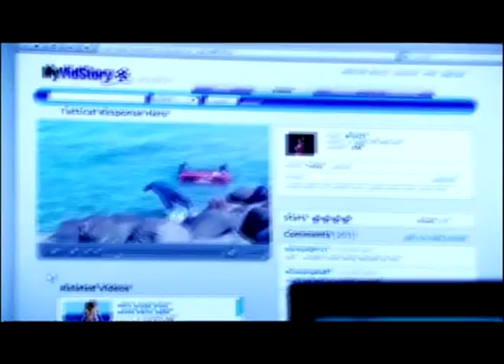Rush - Leon - Everyday Superhero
Based off the Australia police drama series, Rush, and character Leon Broznic, played by Samuel Johnson.

LEON BROZNIC, 30, Operations Centre - Intelligence, Civilian.

Leon is 30 years old and lives in a two-bedroom flat with his best mate Carter, a chef. His mother, an unconventional hangover from the beat generation, an eccentric Englishwoman, had him when she was 38 and gave him his first name after Trotsky and his surname after his Serb father. She is now living in a retirement village, and he visits her once a month (Leon never knew his father). He's a free-range guy who hates the idea of rules or orthodoxy. He eats when he's hungry, and sleeps when he's tired. He doesn't have a driver's licence, preferring to take the tram. He has very few people skills - but he'll charmingly remember your birthday, or compliment you on the thing you least expect. You can't pick how his mind works.

In reality Leon's a misfit, he's awkward, rumpled, a mess. He has terrible taste in clothes, wears battered footwear, and the team is convinced he even cuts his own hair. Leon hated school - and school hated him. As the alpha nerd he was the school bully's main target. Never excelling, never failing, always being beaten up. Leon, with his massive intellect, left in Year 10 vowing never to return to a life of education.

After leaving school he spent two years in his bedroom, sitting at the computer he built himself, rarely leaving the house. He had a website when most people didn't know what the web was. But more than that, Leon began writing his own games and programs, his own codes to download and hack into other computers. And he became very, very good at it - so good he hacked into the Department of Education computer and gave himself a HSC score among the top ten in the state. Just because he could. He got busted, but was never formally charged, and as such doesn't retain a record - except in his own folder of pride. Leon is a realist - he sees things as they are. For instance, he knows the world is doomed. All this talk of cutting back on carbon emissions is a load of rot. Hes done the maths, and knows its too late. This doesnt make him pessimistic; it just makes him a bit sad.

Leon bumps into girls every now and then, often they're friends of Carter's. He's had three girlfriends - two dropped him and he dropped one. He figures they're not bad odds. Girls are no big deal to him, they can be awful big time-wasters and most of them have no idea which movies are cool.

Leon is an integral, critical, part of TR, and they collectively and individually know this. In any situation requiring his help, Leon is almost always a critical beat ahead of the others on the ground. Tactics and strategy - this is how his mind works. He feels superior to the people he works with - where would they be, with their guns and their pepper spray and their sirens and their negotiating skills, if they didn't have Leon gathering intelligence to guide them and to smooth the way.

Music is Everyday Superhero by Smashmouth.